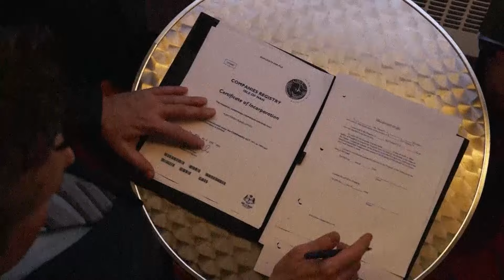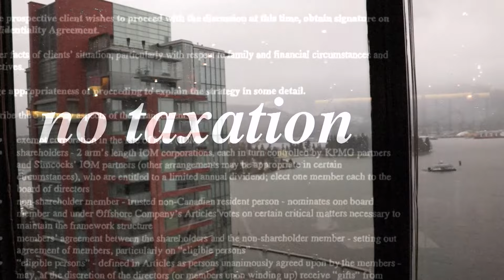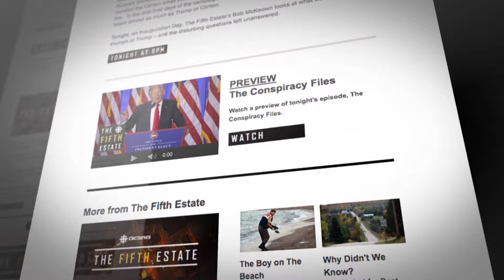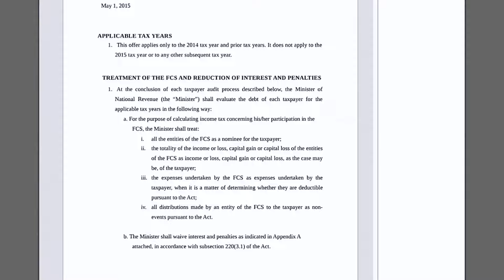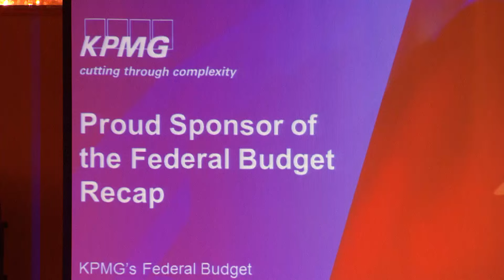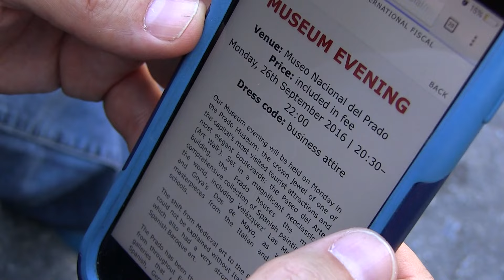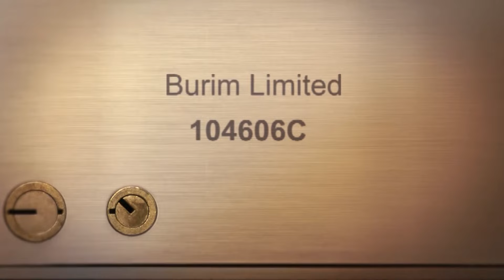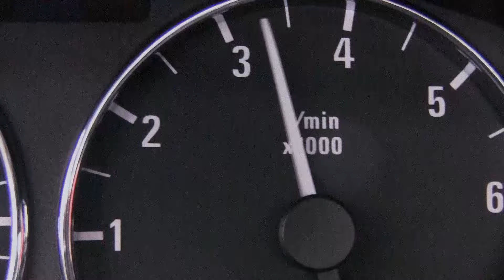KPMG and Tax Havens for the Rich : The Untouchables - the fifth estate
A story of money, secrecy and greed:  a tax dodge for the wealthy dreamed up by one of the biggest accounting giants in the world

KPMG Canada devised what it called an  “Offshore Company Structure” for a select group of rich clients: they would claim to give away millions of dollars to a shell company supposedly out of their control and therefore wouldn’t have to pay taxes on it.

In the U.S., top KPMG officials were convicted of tax evasion schemes concocted there. But in Canada, a different scheme led to a secret amnesty deal with the Canada Revenue Agency.
A federal government inquiry vowing to get to the bottom of it went nowhere

What was the accounting firm trying to hide?

With revelations from industry insiders, internal KPMG documents and corporate records from the Isle of Man offshore tax haven, we expose the details of the scheme and unveil the names of some of the wealthy clients.

A joint investigation by the fifth estate and Radio-Canada’s Enquete program